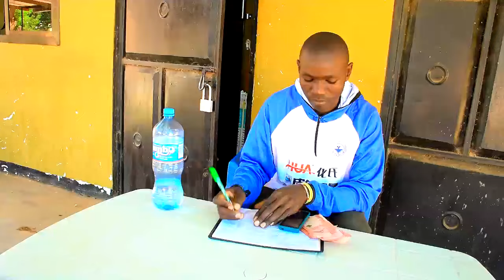Hemela Ganai - Imola [Official Video 2024] Directed by TizohMc